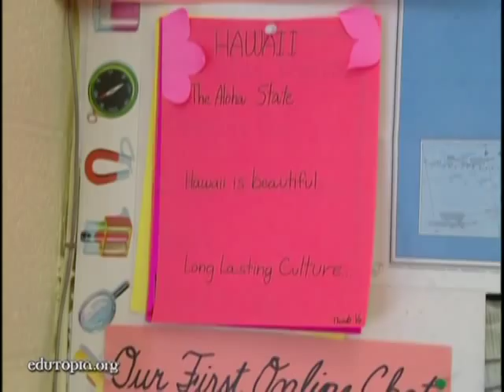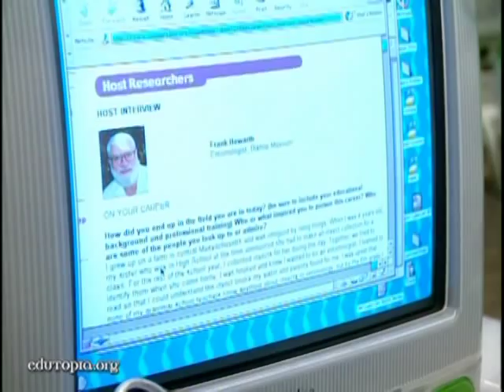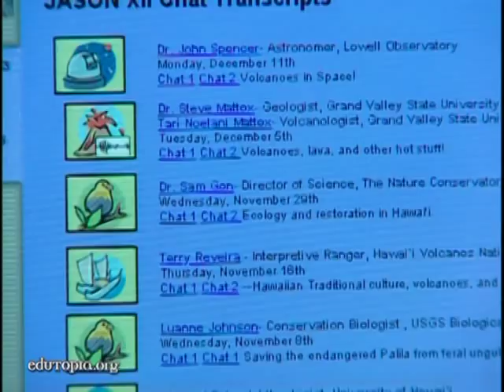Kids Learn STEM Lessons Online by Becoming Virtual Adventurers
In person or via satellite, students engage in project learning through the exploits of Titanic explorer Robert Ballard with the award-winning JASON Project.